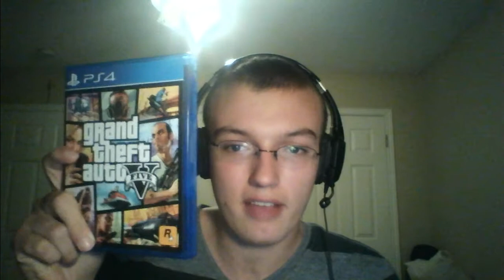The Best Games of 2014!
I didn't play too many games this year, but here are my best games of 2014!

Vine: COLTONR45

Also I have a Steam Group, search COLTONR45's Group